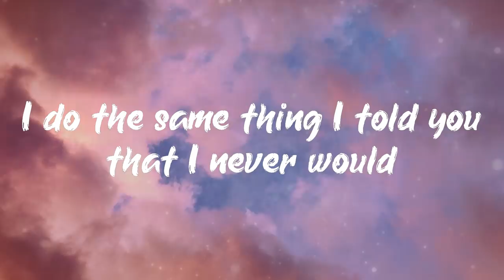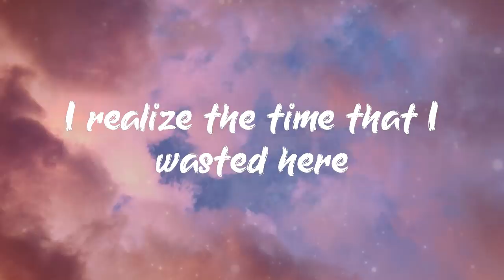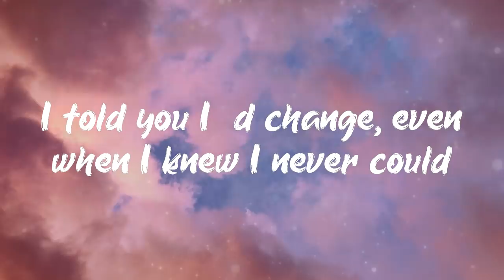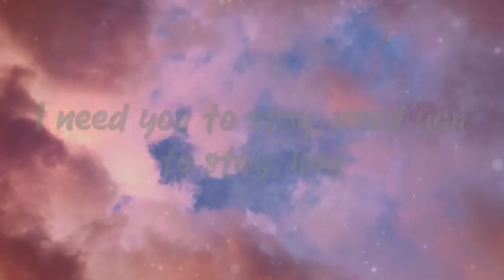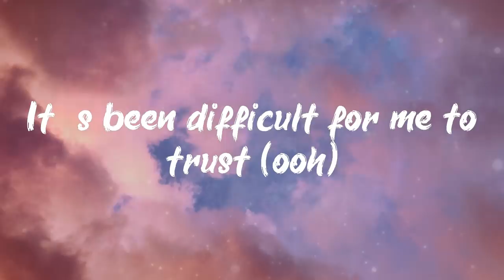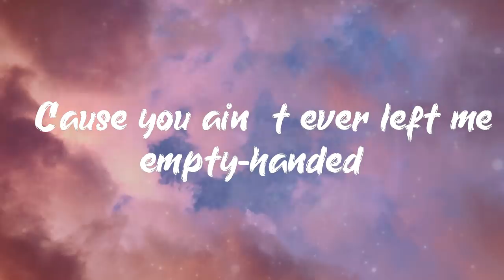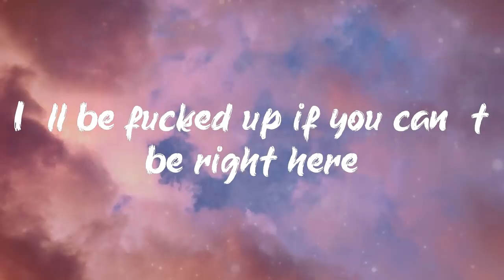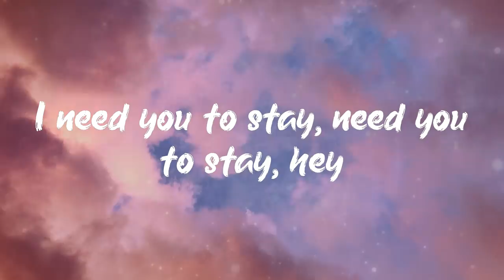The Kid Laroi - Stay (Lyrics)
Lyrics The Kid Laroi - Stay

TheKidLaroi, Stay, lyricsStay, Staylyrics, TheKidLaroiStay, StayTheKidLaroi, TheKidLaroiStaylyrics, StayTheKidLaroilyrics, mellowpillow, #